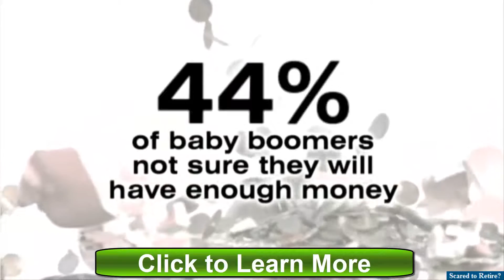🌴 Baby Boomers vs Millenials 🌴 Baby Boomers Retirement 🌴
Are Baby Boomers Vs Millenials ..Too Scared to Retire

Is it " Because we dont have enough money to retire today!"
Baby Boomers retirement. Baby Boomers vs Millennials.
Do you know 44% of the US population is exactly the same!

That means Baby Boomers are in big trouble folks. And Im one of them. ( born 1948)

URGENT UPDATE: The time has come to look for alternative income sources and get to started immediately so maybe... you could retire by the end of the year? Wouldn't that be great.

Because unless you do something about it urgently, it might not happen until maybe the end of NEXT year or the year after. Or the year after that.

God when does it end?

There is a new professional business launched in UK for worldwide use. Its called Exitus Elite and it is specifically designed to make it easy for regular people to make $3-$5000 every month almost automatically. It does require that you put some effort into it but it does not require specialist knowledge. In other words YOU can easily do it. No more scared to retire.

I would recommend it to my parents if they were alive. That is how much I like it and trust it.

Here are the basics. It costs $1300 to start, including all back office software, webpages, videos, an entire library of valuable resources and recommendations from some leading inspirational speakers incl Tony Robbins, Darren Little and many more. It is set up for you to make $1000 with instant payment several time weekly if you are a responsible person and are coachable in easy tasks.

We have a 17 year old with ZERO experience who made $40K last month. Im doing and interview with him soon I hope.

Check it out and if you like it DO NOT HESITATE.

Retirement might be sooner that you planned . Whooppeee!!